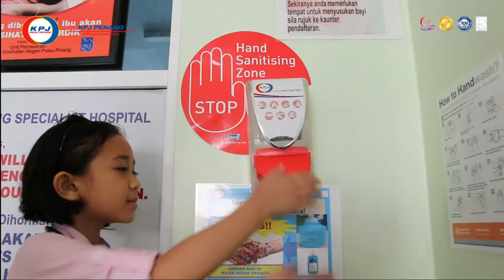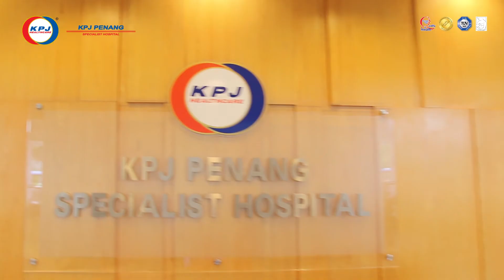WHY HAND HYGIENE IS IMPORTANT?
• Thousands of people die every day around the world from infections acquired while receiving health care.
• Hands are the main pathways of germ transmission during health care.
• Hand hygiene is therefore the most important measure to avoid the transmission of harmful germs and prevent health care-associated infections.

Therefore, practice hand hygiene in our life to prevent infections. Spread love not the germs.